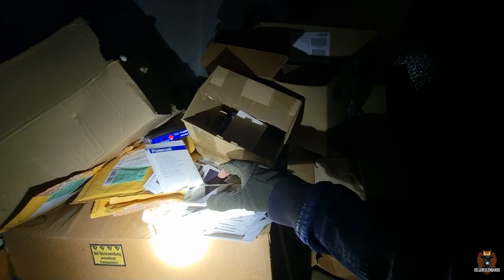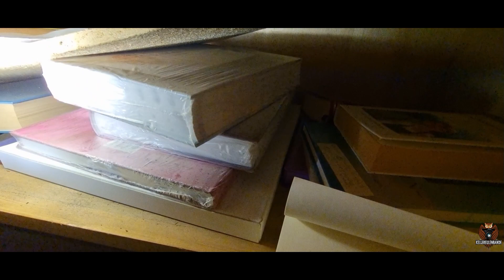Alles noch da! Ein trauriger Schicksalsschlag - LOST PLACE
Hallo,

herzlich Willkommen bei der Kellereulenbande!

Was ein unglaublicher Fund! Überall liegt noch verpackte aber auch unverpackte Ware herum. Hier wurde über Jahre hinweg alles Mögliche gesammelt. Es war traurig zu sehen, wie die Personen hier ihre letzten Jahre verbracht haben. Warum hat hier niemand geholfen? Selten fehlten uns so oft die Worte…

Dadurch unterstützt ihr uns bei zukünftigen Projekten und für euch ist es natürlich kostenlos!

Liebe Grüße
Kellereulenbande